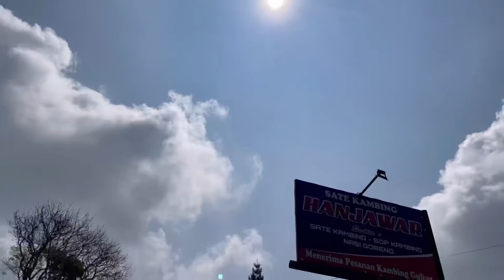SATE KAMBING HANJAWAR PALING TERKENAL DI PUNCAK JAWA BARAT